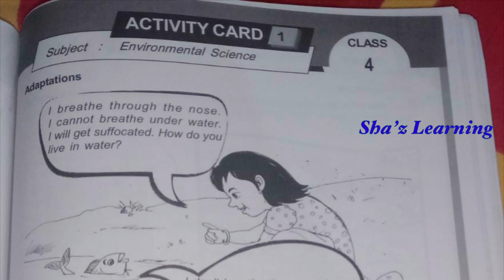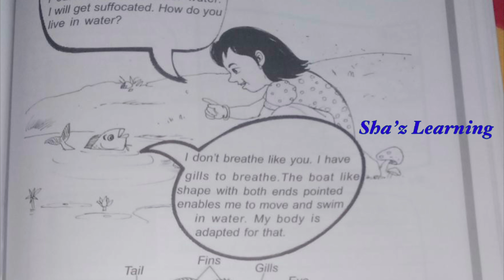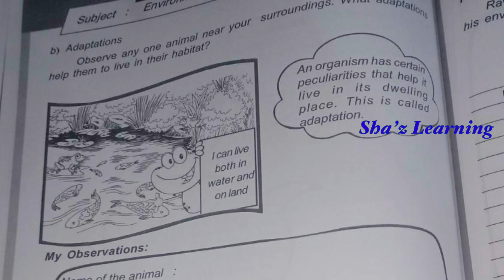STD 4|EVS|LEARNING EXCELLENCE RECORD |ACTIVITY CARD |PART 1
STD 4|EVS|LEARNING EXCELLENCE RECORD |ACTIVITY CARD|PART 1|ENVIRONMENTAL STUDIES#std4#evs#environmentalstudies#learningexcellentrecord#activitycard